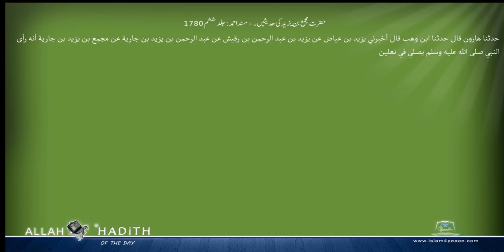حضرت مجمع بن یزید کی حدیثیں ۔ مسند احمد Musnad Ahmad Islam4Peace com